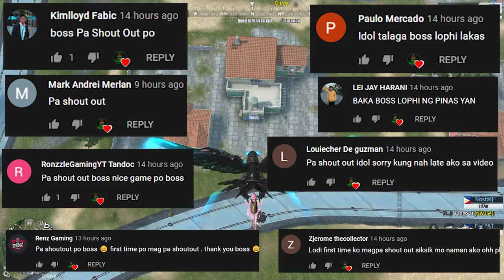SHOTGUNERIST + SMG (SQUAD GAMEPLAY)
NAG SAMA SAMA NANAMAN ANG APAT NA ITLOG HAHAHA!!
road to 3k na mga ka pornstar salamat sa suporta!

--PC SPECS--
Ram - 64gb

VIDEO EDITOR-
ADOBE PRIMIERE PRO
RECORDER-
OBS STUDIO